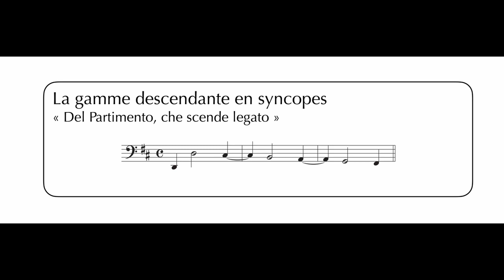Gamme descendante en syncopes - la mineur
Gamme descendante en syncopes.
80 à la noire par défaut.
10 répétitions
A 415Hz
Tempérament : Marpurg